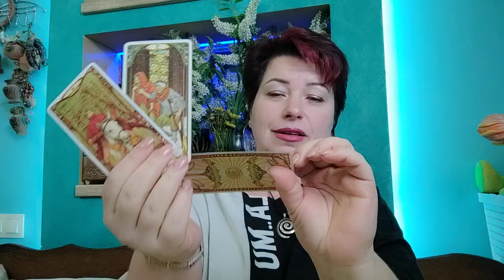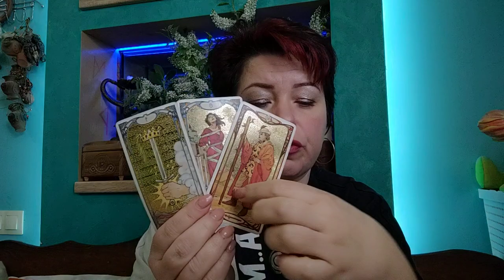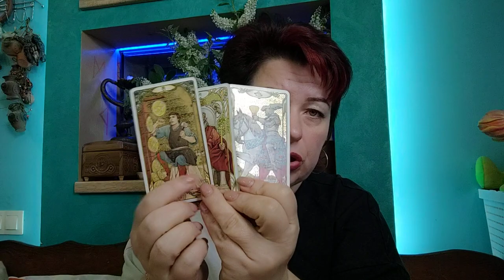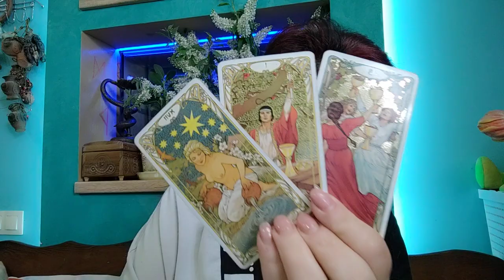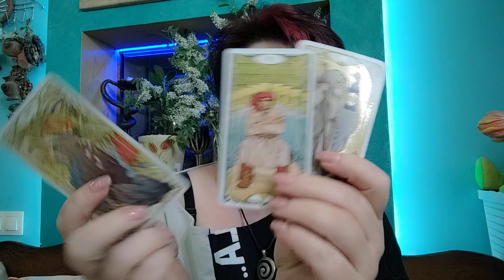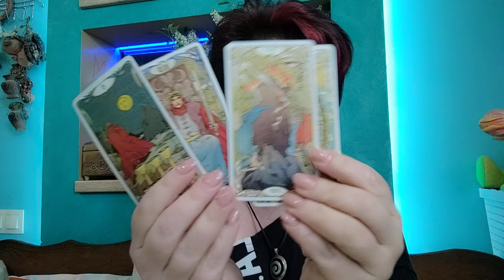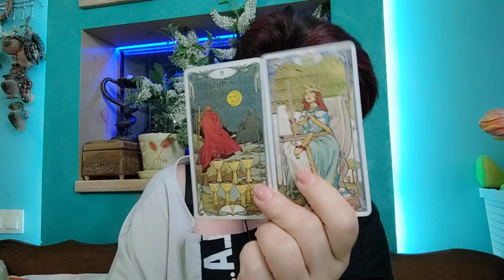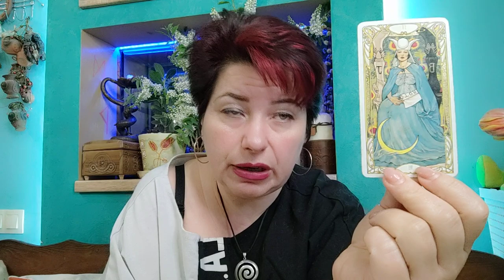Ксения Собчак - анатомия стервозности